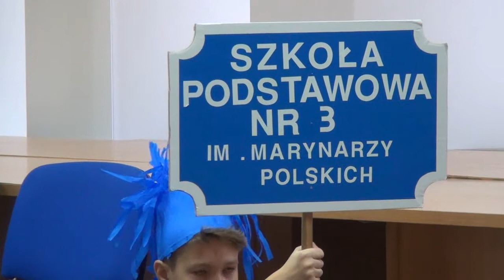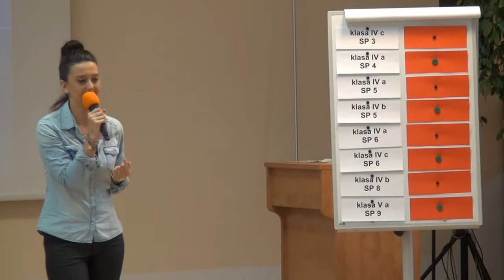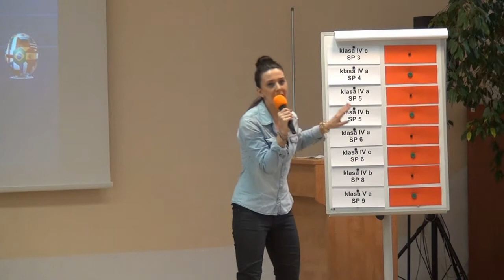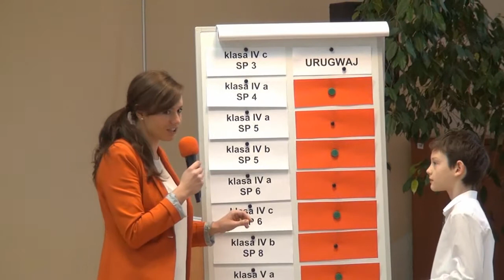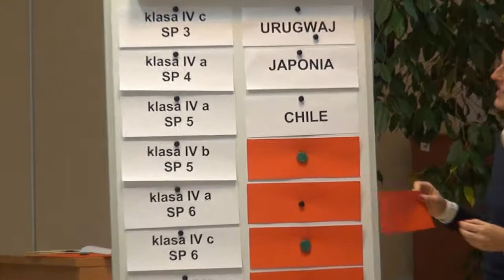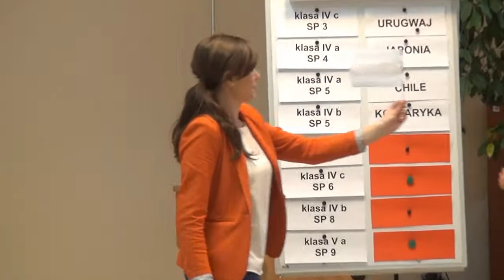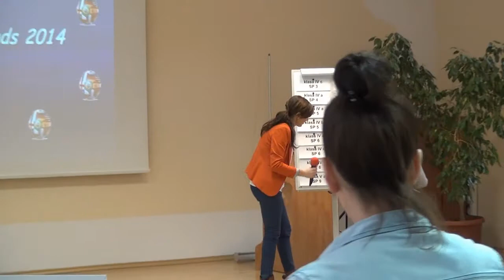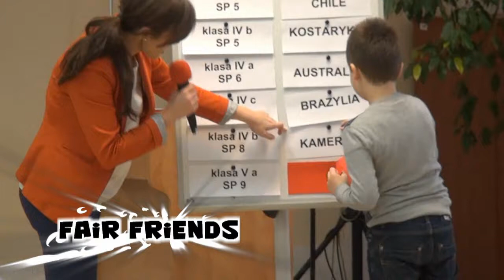Fair Friends 2013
W dniu 17 grudnia 2013 r. na sali konferencyjnej Urzędu Miasta spotkali się uczestnicy projektu Fair Friends 2014. Wszystkie dzieci biorące udział w projekcie bardzo serdecznie powiadał Prezydent Miasta Janusz Gromek, Zastępca ds. społecznych Jerzy Wolski oraz Poseł na Sejm RP Marek Hok. Fair Friends to projekt edukacyjny zorganizowany w przededniu Mistrzostw Świata w piłce nożnej rozgrywanych w Brazylii. W projekcie biorą udział 32 klasy ze szkół podstawowych z Kołobrzegu, Szczecina i Berlina.

Dziś dzieci zostały zapoznane z wynikami losowania jakie odbyło się w Berlinie i dowiedziały się jakie państwo będą reprezentować podczas projektu. Klasy obejmują patronat nad wylosowanym krajem i w ramach kreatywnych zajęć stworzą przedmioty przybliżające dany kraj, jak np. maskotki, filmy wideo, blogi, gazetki ścienne itp. Na koniec powstaną pawilony wystawiennicze krajów uczestniczących w MŚ, a w maju i czerwcu 2014 r. odbędą się dwa wielkie turnieje piłkarskie w Berlinie i Kołobrzegu z udziałem wszystkich klas. Rozstrzygnięty został również konkurs na logo projektu. Każda klasa przesyłała swoje propozycje, a później dzieci za pośrednictwem internetu same dokonały wyboru. Autorem zwycięskiego rysunku jest Szkoła Podstawowa Nr 10 ze Szczecina.